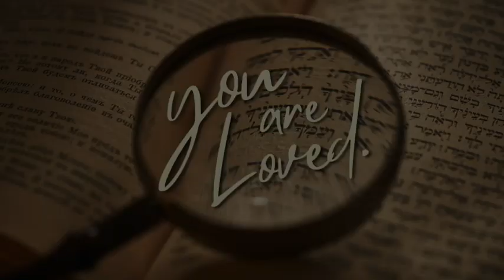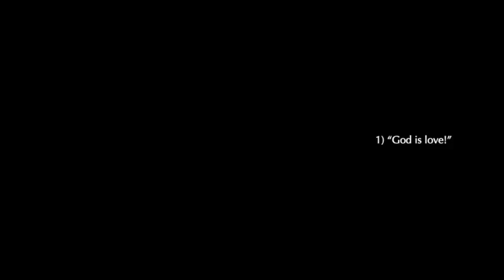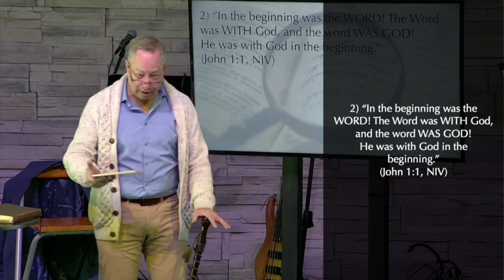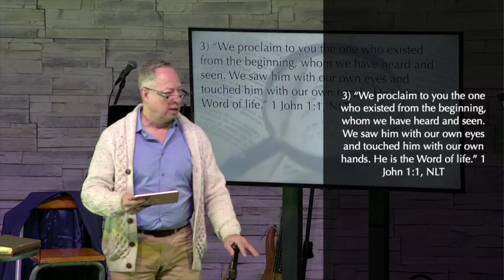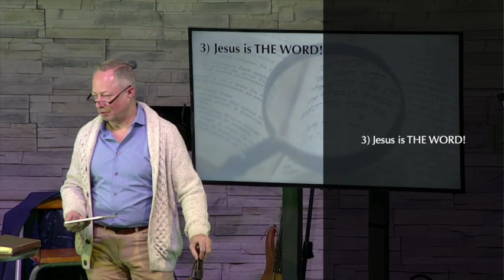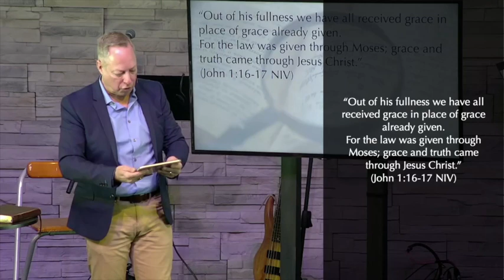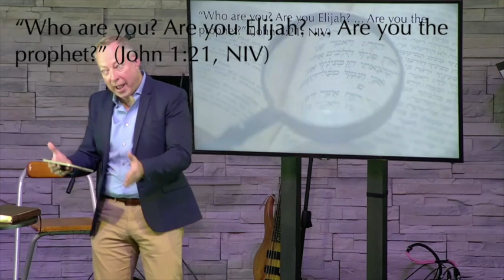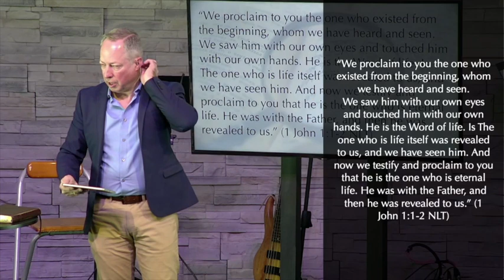Jan.14.2024 - SERMON - You are Loved - "Love One Another" - John 1, 1 John 2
John 1, 1 John 2

Many people, 7 signs, 4 feasts all point to One God who loves you! Join us as we encounter Jesus as seen and experienced by His good friend John. The Apostle John invites us to find ourselves in these accounts of Jesus, to find our roots in His family tree, and to review the Gospel of John through the lens of love! We will bring the language John used in 1 & 2 John, together with this significant thread found through this Gospel and, in exploring the work and the person of Jesus, anchor ourselves in an ancient love story - God in pursuit of you and me!